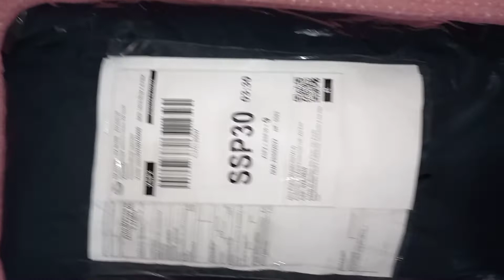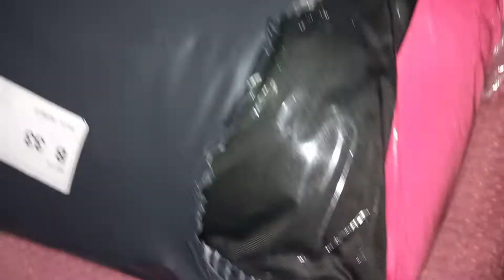●COMPRINHA|MERCADO LIVRE 📦mercadolivre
olá amores ,hj trago um pequeno vídeo que comprei uma caminha pra minha cachorrinha Luna , ela já è velhinha e ama um conforto . no Vídeo mostro a cama que eu comprei .
bjs .♡